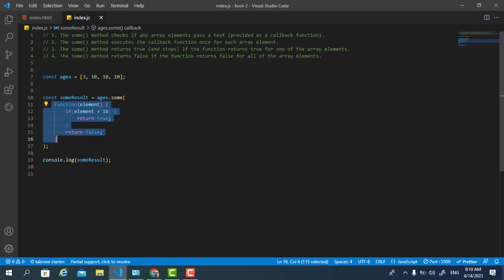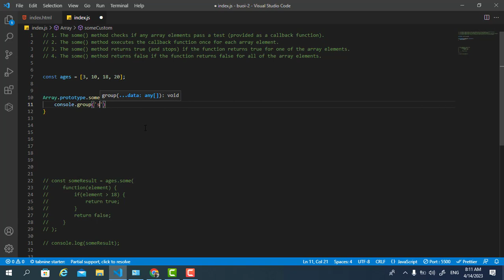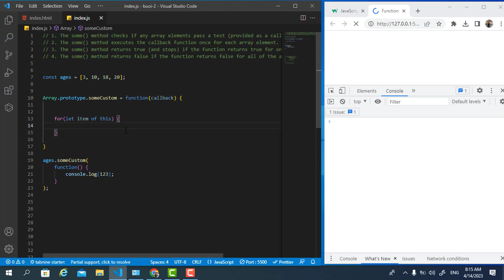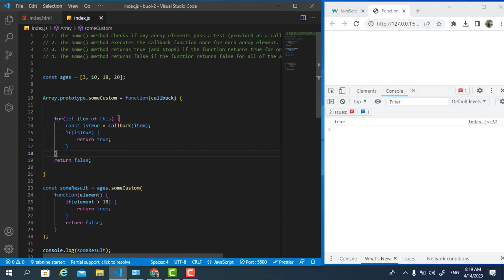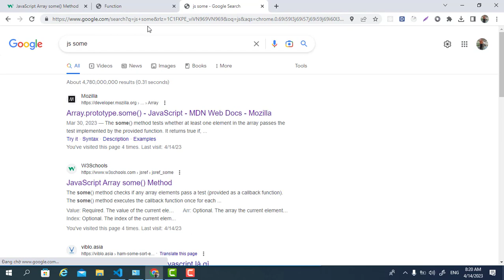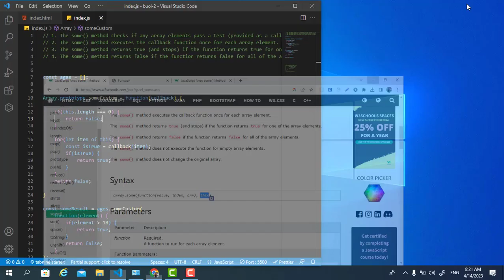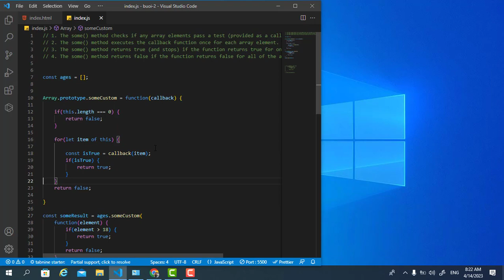21. Array some method (Xây dựng some từ đầu, dễ nhớ dễ hiểu)